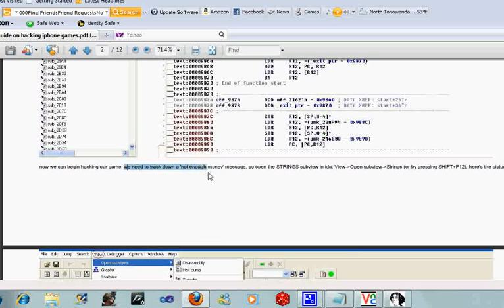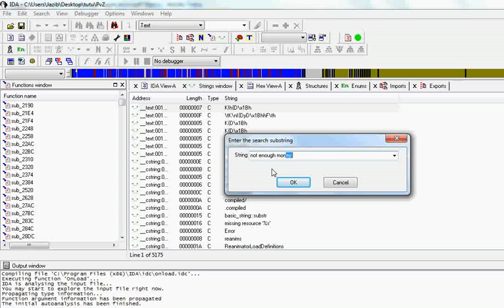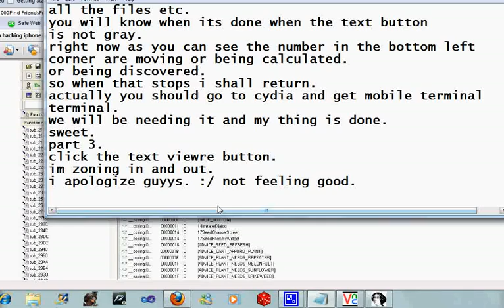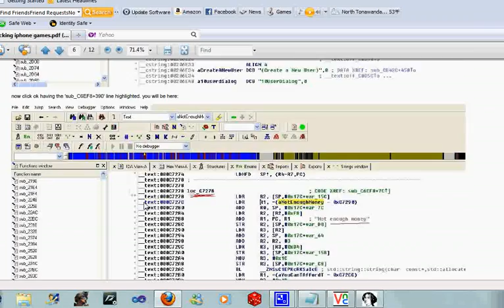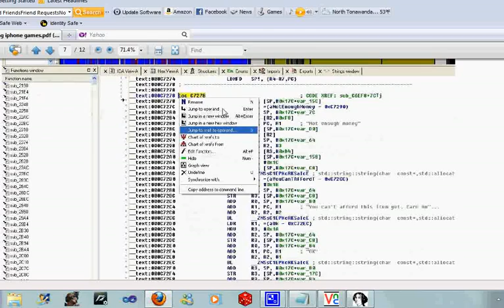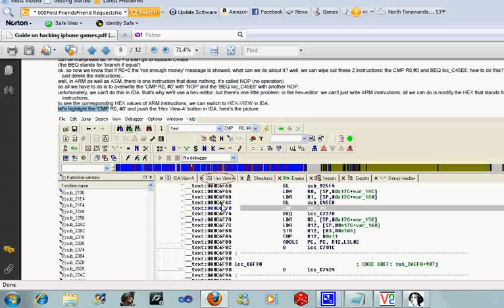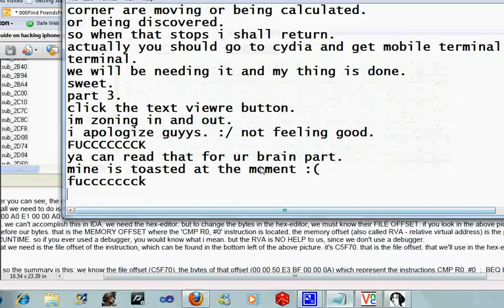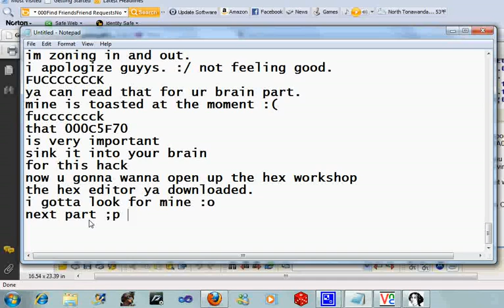How to hack iPhone games PART 3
I just recorded it to make it easier.
sorry if it sucked.
My shift key is broken. -.- FML for that.
I was high. And then ended up getting the worse headache of my life.
PLEASE REGISTER TO VIEW LINKS.

and then finally. if this video sucked then don't follow it go follow the PDF file and have fun :)
THIS WAS MY FIRST TUTORIAL VIDEO EVER. :/
I am sure next ones will be better.
Links to IPA etc are as follow: